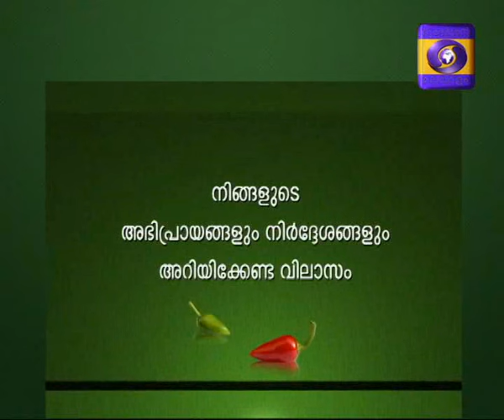Krishidarshan Malayalam 06-10--2016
Varumanam Nedunna Pachakkari krishi